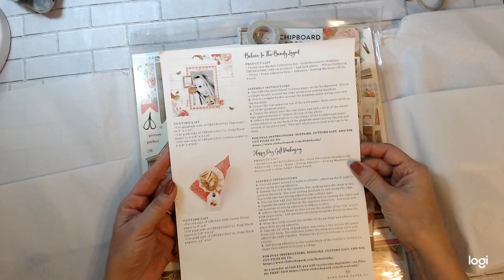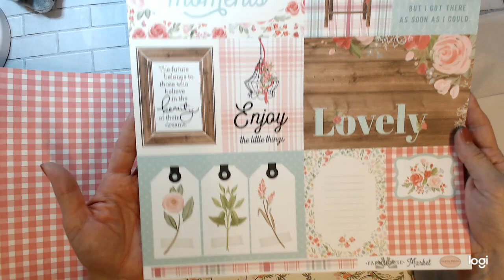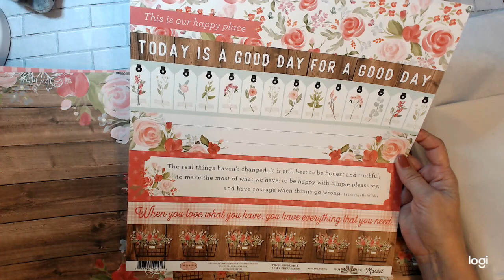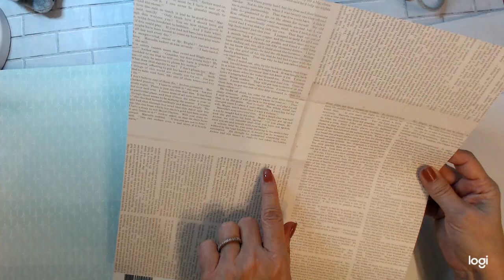Club EP featuring Farmhouse Market by Carte Bella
Check out the links below for some great specials and sales at my favorite crafting sites, as well as links to the product featured in the video.